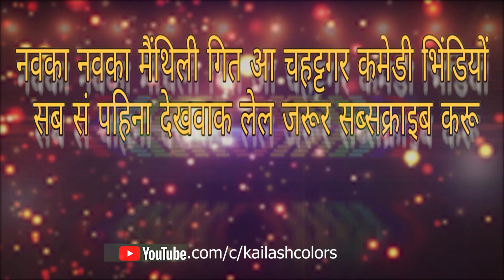MAITHILI COMEDY//साउस केलक पुतौह के खबरदार फुलकोबी के तरकारी बनबैके लेल //KAILASH COLORS